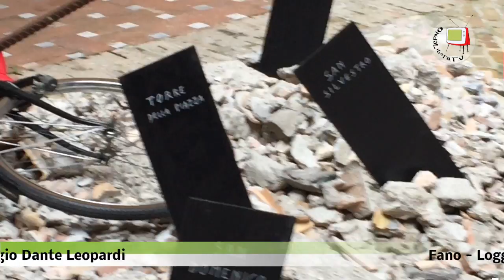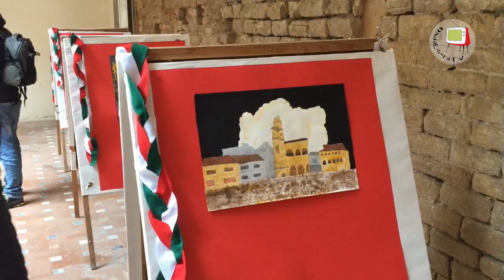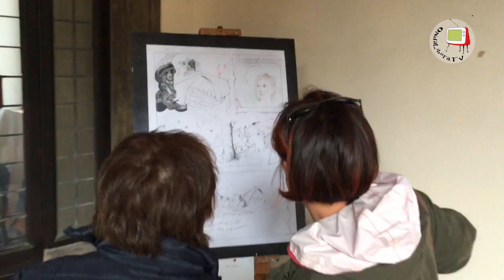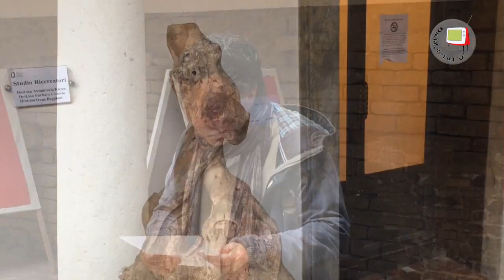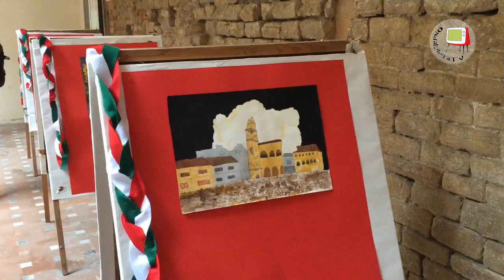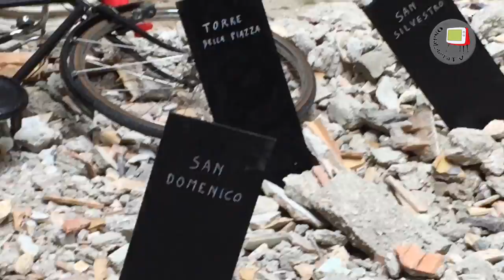Fano - Loggia San MIchele - Mostra "La Strage dei Campanili di Fano"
Come ogni anno l'ANPI di Fano, Sezione Leda Antinori, presieduta da Paolo Pagnoni, ha organizzato la rassegna "Una Mattina mi Son Svegliato", per ricordare la liberazione dell'Italia dal nazi fascismo. Quest'anno in occasione del 72° anniversario, tra le varie iniziative, va menzionata la mostra "La Strage dei Campanili di Fano", organizzata dall'artista Giancarlo Carlini. Con le molteplici opere esposte, tra le quali una pregevole raccolta di dipinti degli studenti della Scuola Media "Marco Polo" di Lucrezia, si è voluto ricordare un tragico episodio accaduto a Fano durante il secondo conflitto mondiale ricordato appunto come la strage dei campanili.
Un ufficiale tedesco durante la ritirata ordinò l'abbattimento dei campanili di Fano e ben sette campanili furono minati e ridotti in briciole. Resta tutt'ora oscuro il motivo di tale scempio, probabilmente fu solo la volontà di oltraggiare la città.